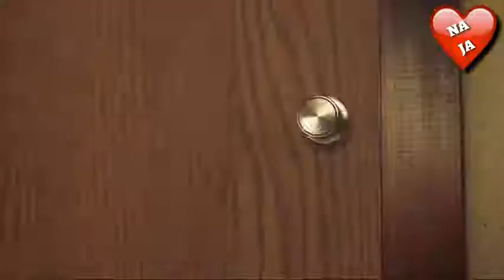Nobita and shizuka Na JA song.😍😍🤘😘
Na ha song by nobita and shizuka